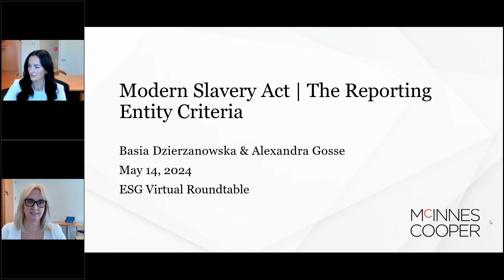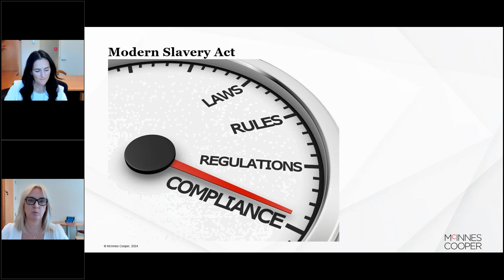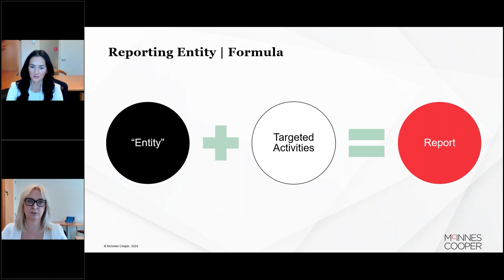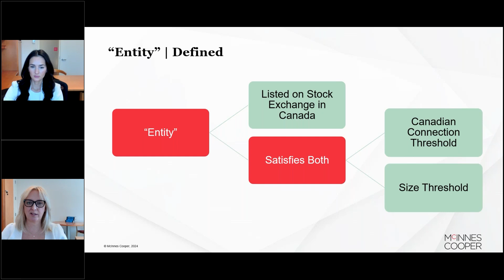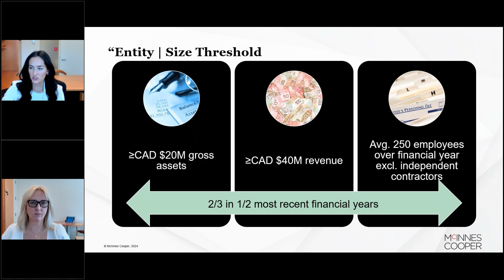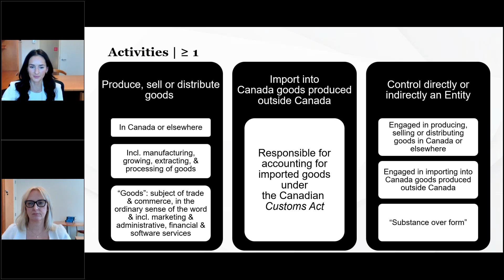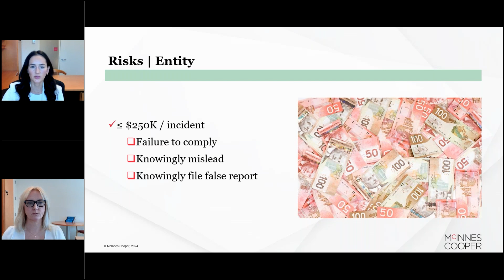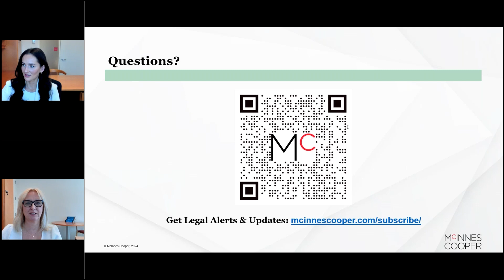Modern Slavery Act: The Reporting Entity Criteria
By May 31, 2024, entities obligated to report under Canada’s new Modern Slavery Act must submit their first mandatory annual report. The Act serves as a transparency tool to aid the fight against modern slavery and lines up with the growing trend of voluntary ESG (Environment, Social and Governance) reporting and the steady march to mandatory public ESG disclosure in Canada. But the Act – and the reporting obligation – is new and the questions many. Do you have an obligation to report? What are the risks of not reporting? If you must report, how do you fulfill that obligation?

Join McInnes Cooper ESG Lawyers Basia Dzierzanowska and Alexandra Gosse for a two-part virtual roundtable conversation about whether you have an obligation to report and if you do, an approach to help you meet that obligation.

What does it take to be one of Canada’s most trusted law firms? A dedicated team of legal advisors and business professionals invested in client success. McInnes Cooper combines industry-leading knowledge and a collaborative approach to deliver tailored solutions to our clients, helping you achieve more.

Contact our team of Canadian legal advisors and business professionals today.